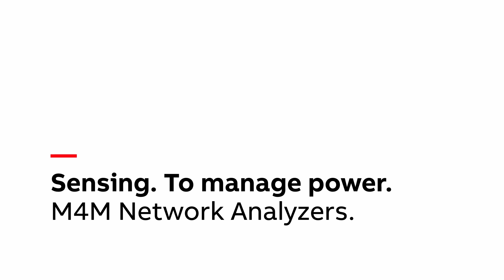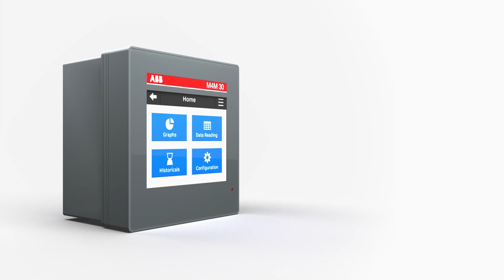M4M Network analyzers Sensing. To manage power.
ABB’s M4M range of fully connected network analyzers guarantees all power monitoring needs in the energy distribution system: from high-accuracy energy efficiency monitoring of electrical parameters to complete power quality analysis through advanced KPIs. Thanks to its connectivity capabilities, M4M can leverage the integration in ABB scalable energy and asset management solutions to monitor, optimize and control the complete electrical system and improve efficiency in buildings.